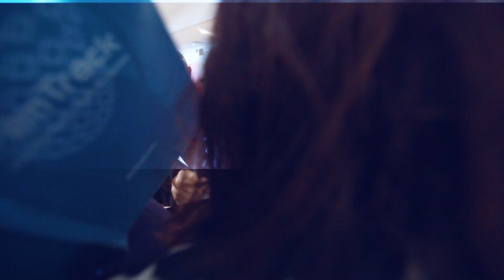Steven Spielberg et l'équipe du film The BFG au Festival de Cannes | Tapis rose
Steven Spielberg lancait ce week-end son tout dernier film The BFG avec les acteurs Rebecca Hall, Mark Rylance et Penelope Wilton. Ils nous raocontent leur expérience.